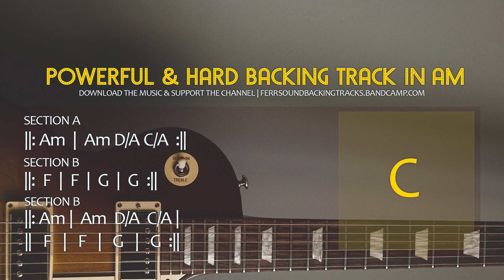Powerful & Hard Backing Track in Am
All music, composition & video posted to this channel is created by and belongs exclusively to Ferrsound Backing Track

photo by Yurii Stupen